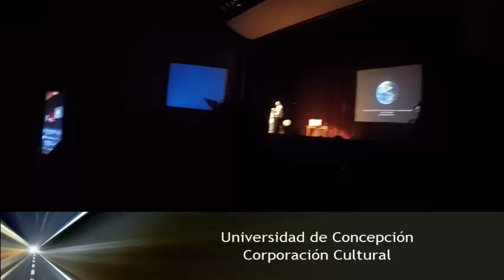Agujero Negro El destructor del Tiempo